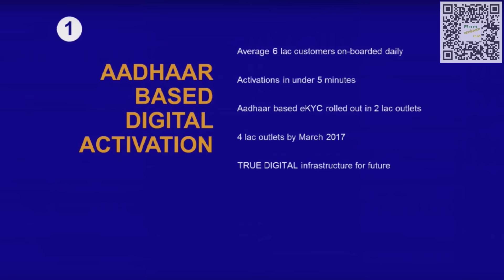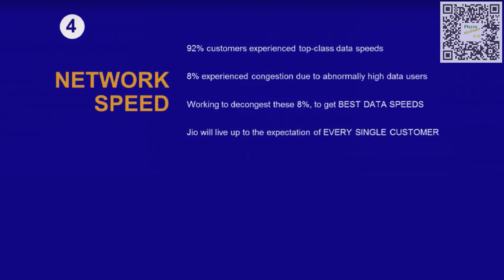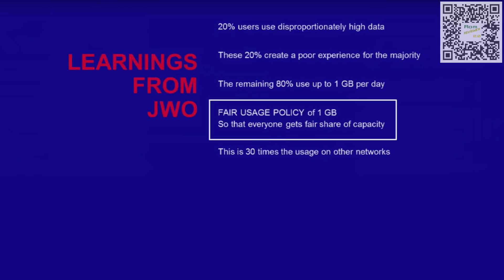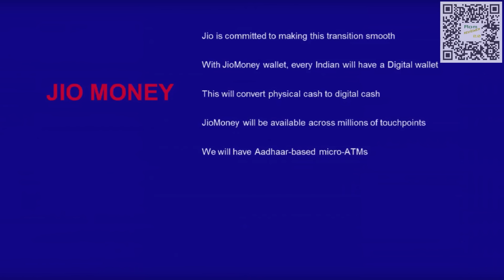Jio 1 December Announcement within 4 min in Hindi.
Again Mr. Ambani Surprised Us by extending its date to 31 march 2017 and a they introduced a cool wallet.